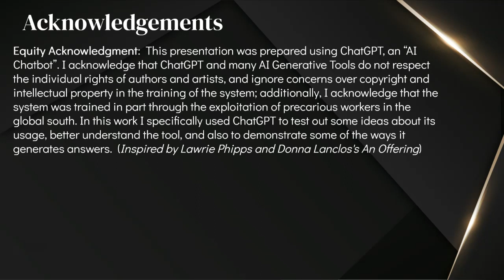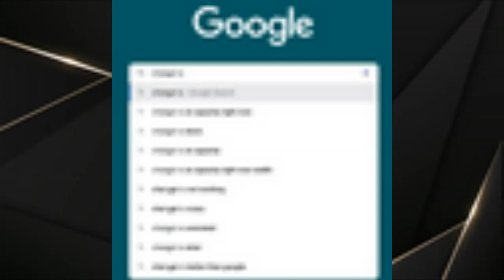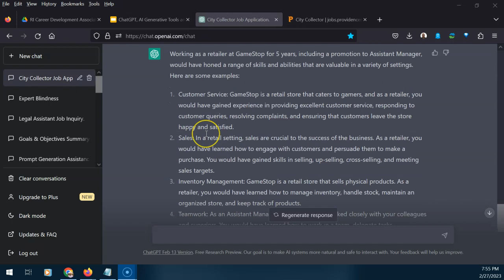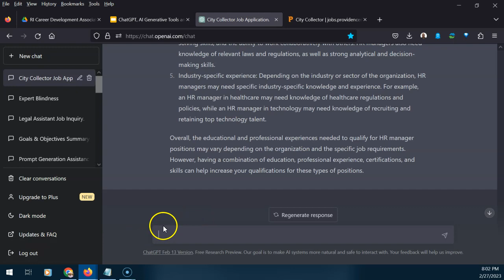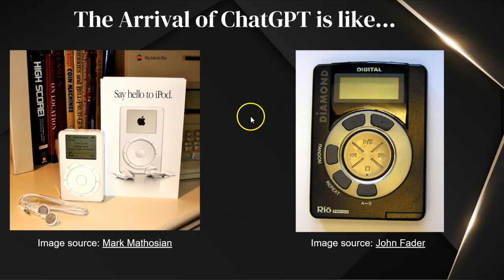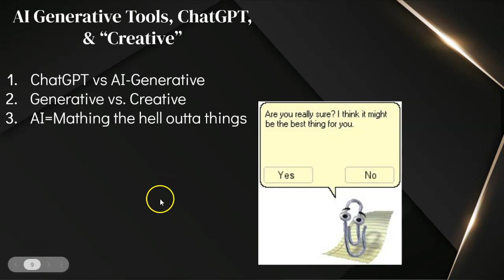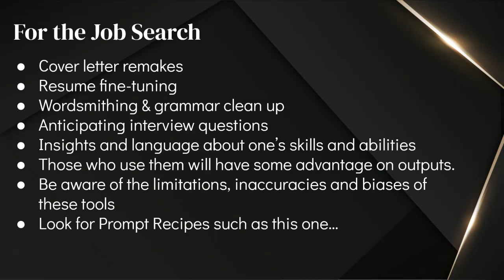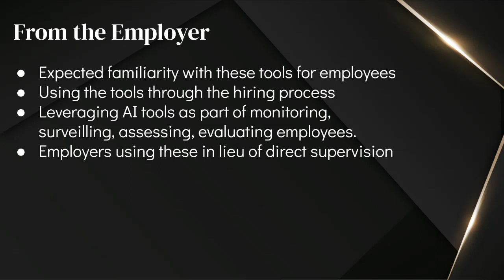ChatGPT, AI Generative Tools and Your Career: Parallels, Possibilities, and Problems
This video provides some context for what ChatGPT is and other AI generative tools and how folks might use these tools in their job search process.

Lance Eaton
Director of Digital Pedagogy